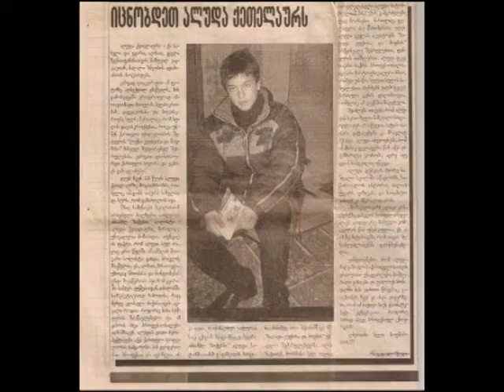aluda qetelauri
art iberioni